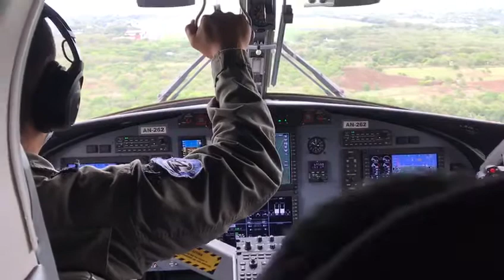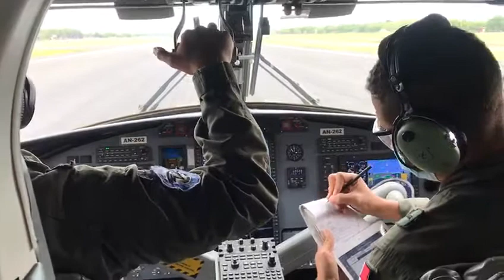Aterrizaje Twin otter 400 en Managua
Vuelo de ayuda humanitaria